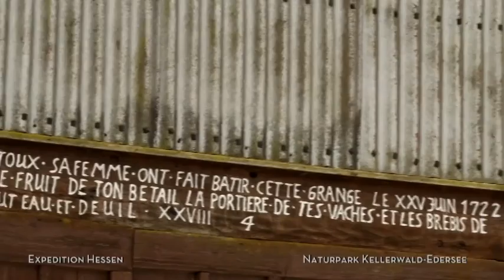Expedition Hessen Winter 2015: Wandern im Nationalpark Kellerwald Edersee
Dann gab es noch einen recht strammen Wandertag durch den Nationalpark Kellerwald-Edersee: von Schmittlothheim über die Burg Hessenstein ins Hugenottendorf Louisendorf und von dort in die Bärenmühle.

Die Bärenmühle ist ein Kapitel für sich und deshalb hier die ersten beiden Etappen mit gefühlten 200km bis nach Louisendorf, wo uns Herr Berg auf nette Art und Weise alles über die französischen Glaubensflüchtlinge erzählt hat und: warum bei ihm noch ein Weihnachtsbaum steht...